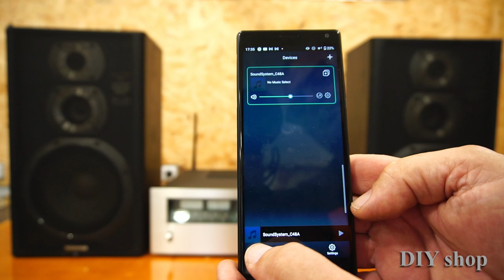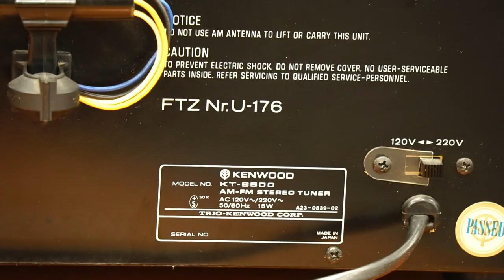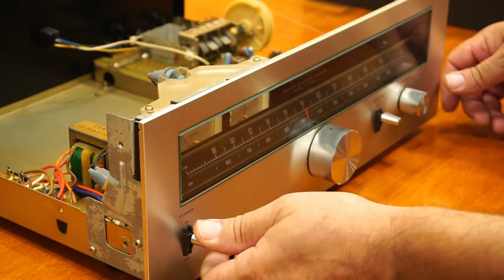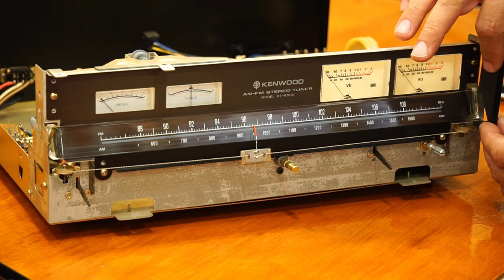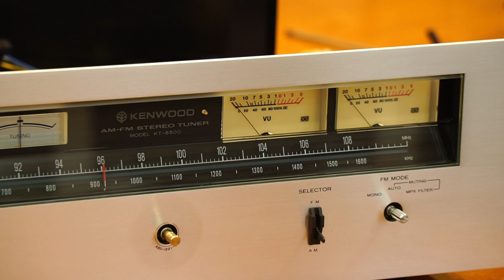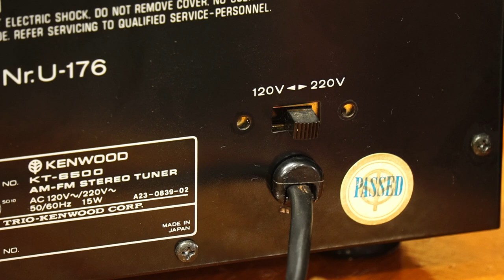How to Add a Line-in Bluetooth WIFI and USB host to old Vintage Home Stereo DIY Network Receiver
How to make an old KENWOOD tuner produced in the distant 1977, a modern and powerful network receiver.
We just need to buy the small and powerful network receiver board designed and manufactured by ARYLIC - Up2Stream Amp V4 - Multiroom Wireless Streaming Stereo Amplifier Board.
You also need the appropriate power supply to feel the full potential of the small but powerful and beautiful amplifier!
Specifications:
wireless network:  IEEE802.11b/g/n2.4G
Ethernet:                 Single10/100M RJ45
Bluetooth:               5.0, SSS/AAC
USB Host:                Play USB music
Bluetooth Distance: 10M
Power input:           12V-24V/DC in
Audio input:  Analog 3.5mm/4PinConnector/Micro USB
Audio output: Analog Speaker Out(Pin Space 5.0mm) 4Pin Connector (Stereo)
2Pin Connector (Mono)SPDIF Pin Out
Frequency responce:  20Hz to 20kHz
Seaker power:
Stero:         2x50W @ 4ohm load at 21V
                   2x30W @ 8ohm load at 24V
                   2x15W @ 8ohm load 15V
Mono:       100W @ 2ohm load at 24V
                   60W @ 4ohm load at 21V
                   30W @ 8ohm load at 18V
THD+N 0.03% @ 1kHz 50W+50W 24V-4ohm
Speaker impedance:  4-8ohm
Music Format:    FLAC/MP3/AAS/AAC+/ALAC/APE/WAV
Decoding:            Up to 24bit/192kHz
Protocols:           AirPlay,DLNA,Spotify Connect,Qplay
Dimension:         110/80/22mm
You also need VU indicators with the appropriate power supply to track the power and intensity of the music, a little dexterity, patience and work.
And we get a network receiver with good power and quality, owning in its android and ios application with many settings and firmware update.
Also for the user's convenience, multiple music servers and internet radios are connected for high-quality music streaming.
The power is enough to power 100W speakers with 8-inch woofers, of course with a suitable power supply.